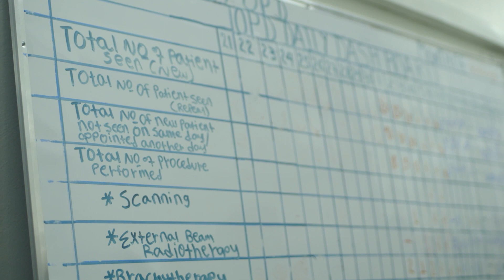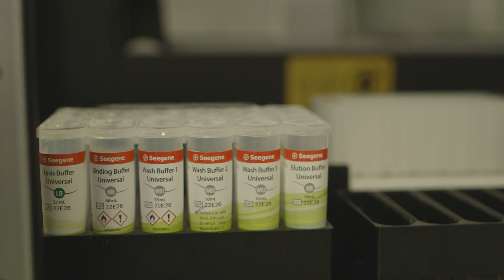Strengthening Cancer Research in Africa: The REACCT-CAN Consortium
In this video, we speak with Adamu Addissie, an associate professor at Addis Ababa University’s College of Health Sciences and the leader of the REACCT-CAN consortium. REACCT-CAN is dedicated to strengthening African institutions and networks in cancer research, with the goal of generating collaborative, African-led, African-relevant multidisciplinary evidence in oncology and cancer sciences for Africa.